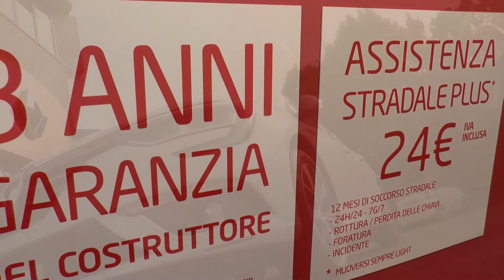LASAGNI 20171014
ALBERTO PRANDI DI LASAGNI RENAULT REGGIO EMILIA CI PRESENTA KOLEOS, KM 0 E USATI PRESENTI IN CONCESSIONARIA